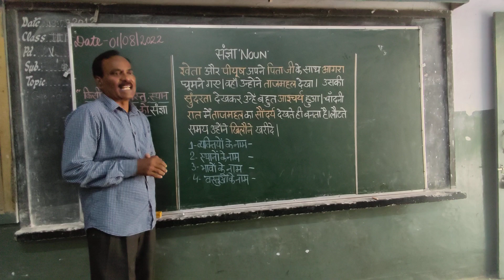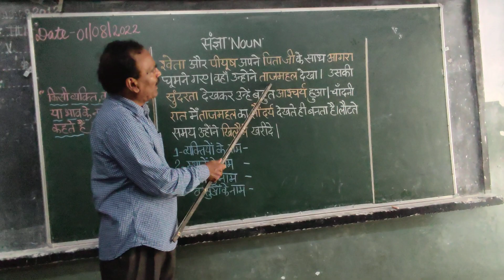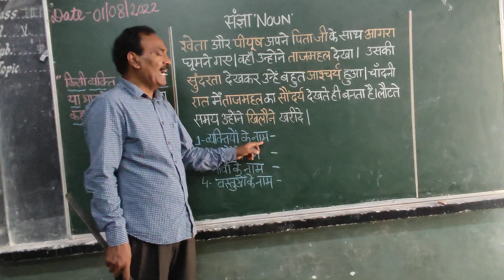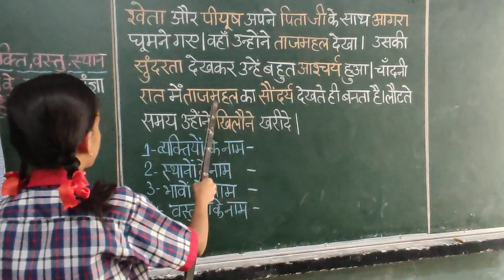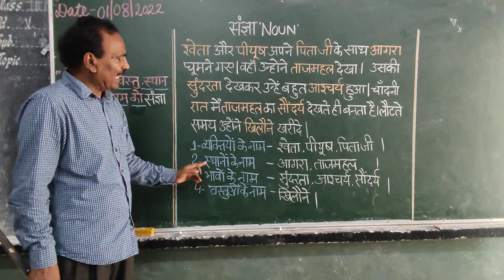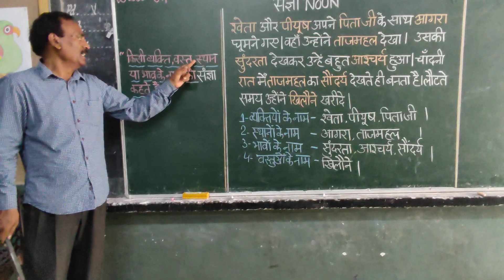संज्ञा । हिंदी व्याकरण । संज्ञा की परिभाषा।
संज्ञा (परिभाषा उदाहरण सहित) हिंदी व्याकरण